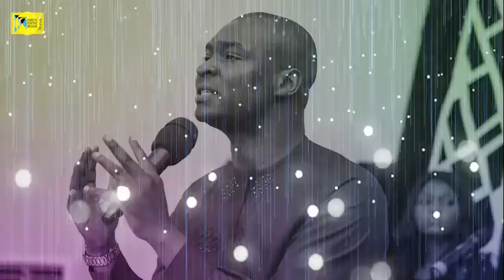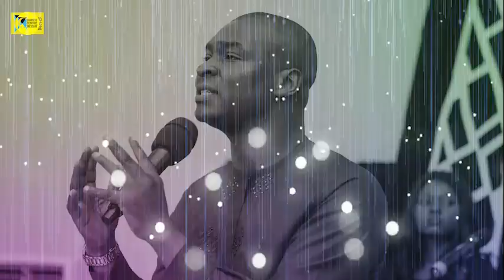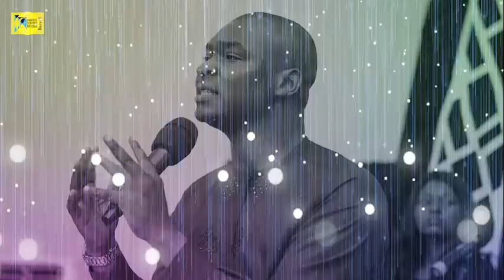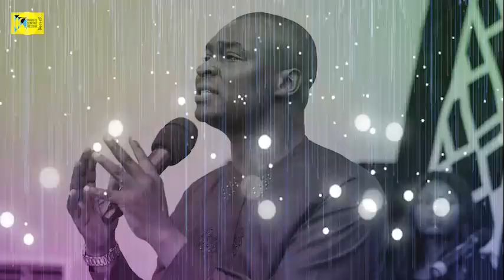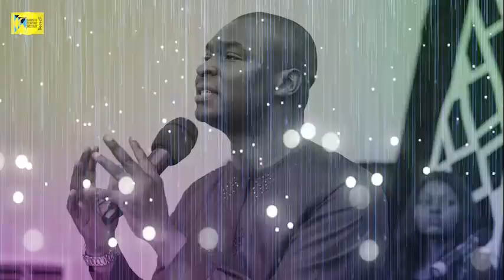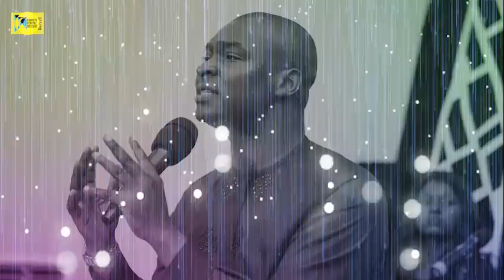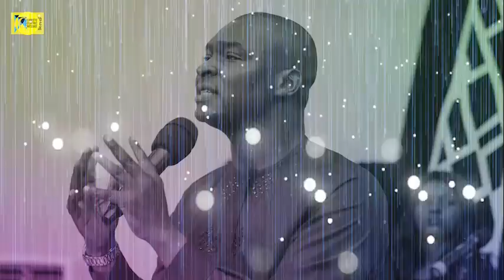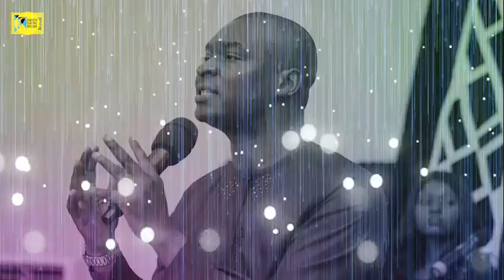Tuesday Midnight Blessings, 1st February 2022 - Apostle Joshua Selman | Good Word Before you Sleep